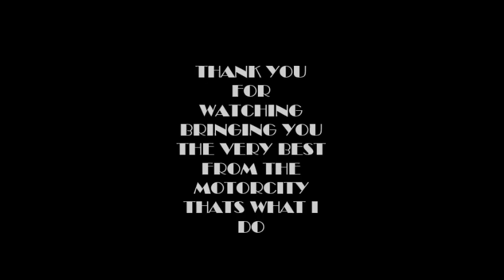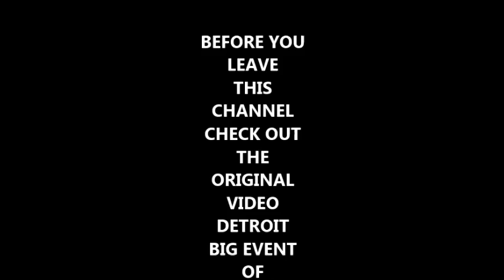HIGHLIGHTS #2 OF THE EVENT 5 18 2014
Description DRAG RACING